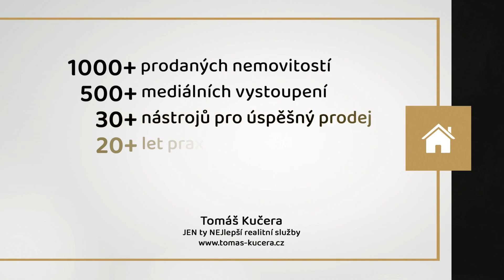JAK PRODAT NEMOVITOST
Chcete opravdu efektivní propagaci prodeje vaší nemovitosti? 📈

JEN ty NEJlepší realitní služby

1000+ prodaných nemovitostí
500+ mediálních vystoupení
30+ nástrojů pro úspěšný prodej
20+ let praxe v oboru
1 cíl = Vaše spokojenost